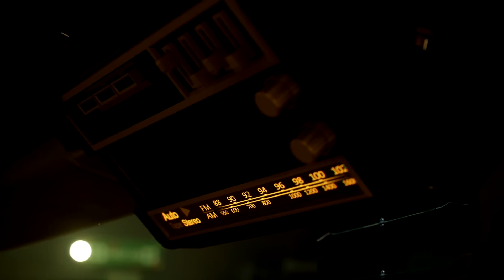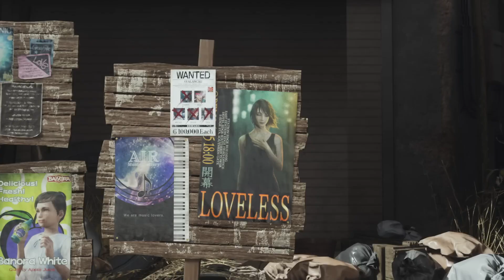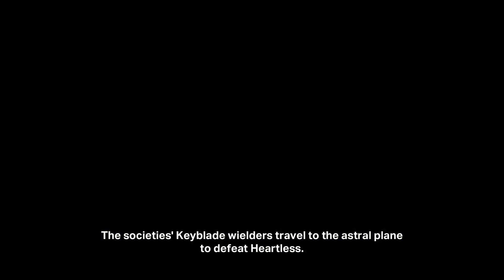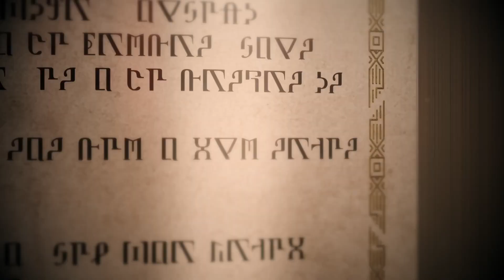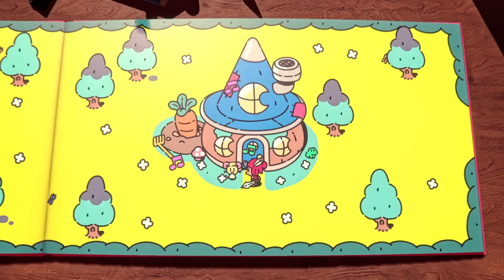My 11 Most Anticipated Games of 2024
There are a lot of amazing-looking games that are set to come out in 2024, some big and some small. Today we're getting hyped as I share 11 of the games that I'm most excited to play this year!

I'm Tyler and welcome to the YouTube channel for my blog TheComfySpot! TheComfySpot is a cozy place to come and talk about the things that interest and excite me in the gaming industry. So take a seat and let's have some fun, passionate discussions about all things gaming!